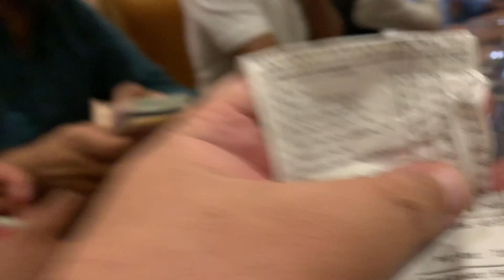EID Party With My Boys (ps donot miss the ending)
Eid Mubarak to all my YouTube family I hope u have fun and enjoy with your love ones in this vlog I am with my college friends we have great time together so I want to share it with u guys donot miss the ending you will love it 🤪😂🤣